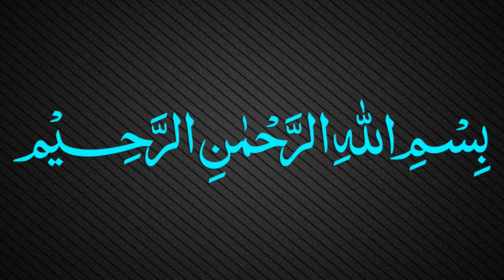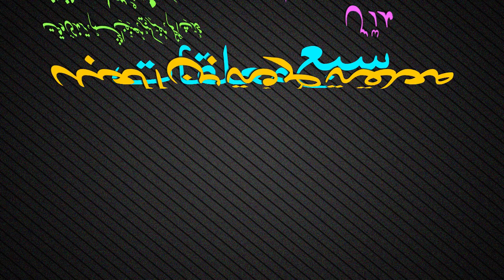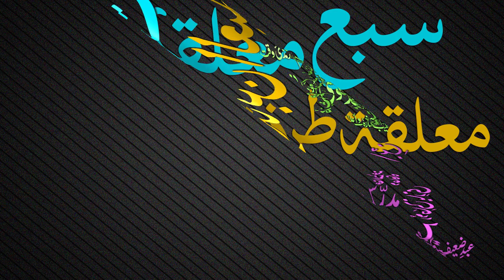Muallaqat Dars - 058 - معلقة طرفة بن العبد - Maulana Muhammad Zuhair Ruhani Bazi - 01/02/2019